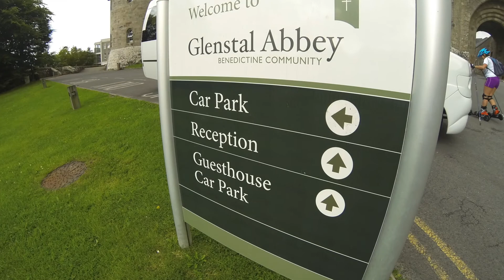Murroe | Discover Ireland on Skike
There are many places in Ireland where you can take SKIKEs and go for a trip. One of them is Murroe and to be more specific Glenstal Abbey and its open space with a lake and gardens. more check